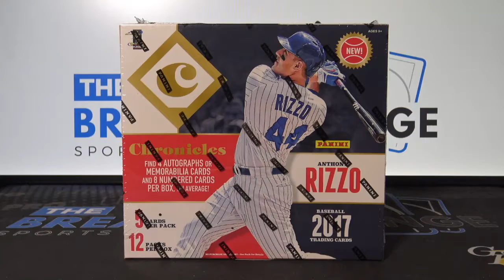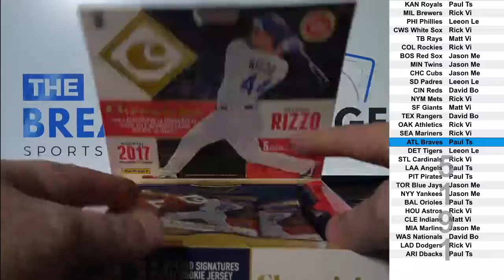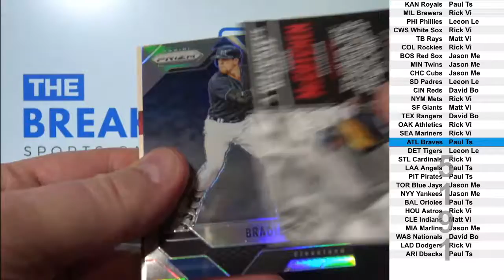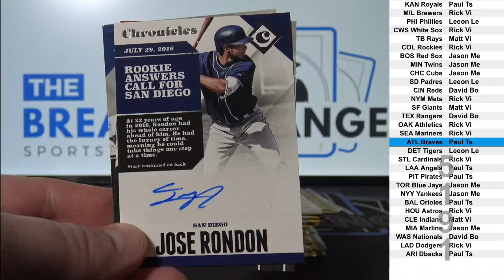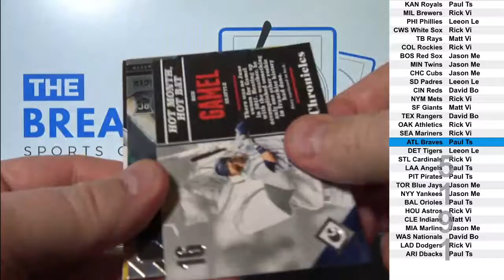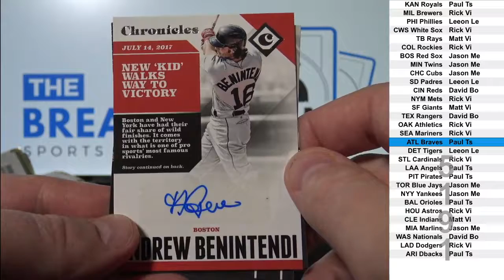2017 Chronicles Baseball 1-box break! (Break ID: 5191)